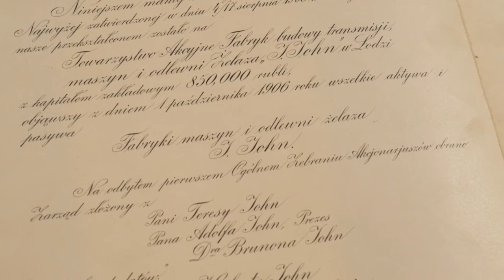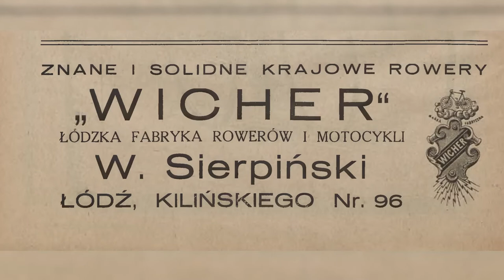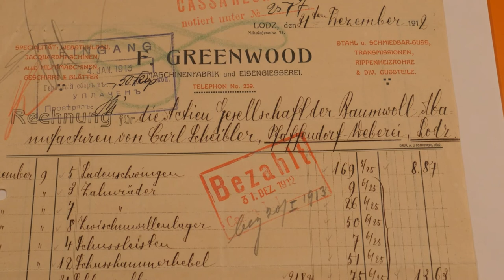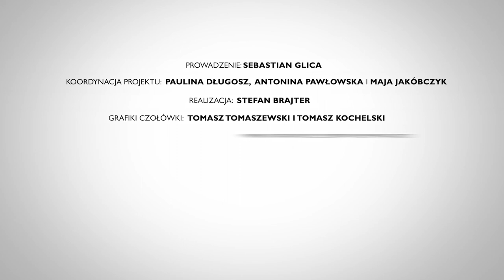Na tropie łódzkiego przemysłu, Odcinek 3: Przemysł metalowy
W słynącej z produkcji włókienniczej Łodzi istniały również zakłady reprezentujące przemysł metalowy. Czy wiesz, że produkowano w nich nie tylko maszyny i części do nich, ale także elementy znajdujące zastosowanie w codziennym życiu, na przykład rowery? O tym, co jeszcze powstawało w łódzkich zakładach metalowych i jakie znane nazwiska właścicieli kryły się na ich szyldach, opowie Sebastian Glica, kustosz, kierownik Muzeum Sportu i Turystyki – Oddziału Muzeum Miasta Łodzi.

realizacja: Stefan Brajter
ilustracje: Tomasz Tomaszewski
grafika: Tomasz Kochelski